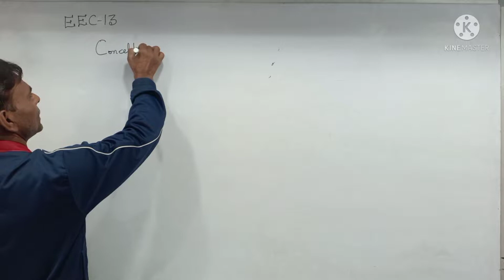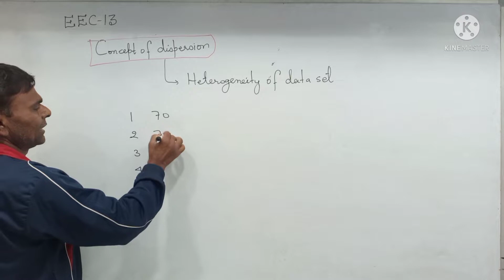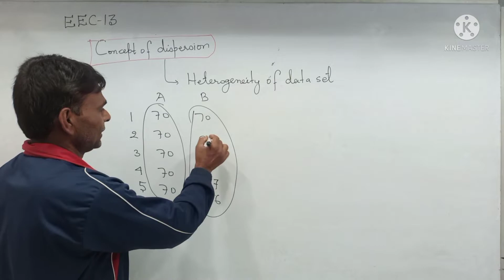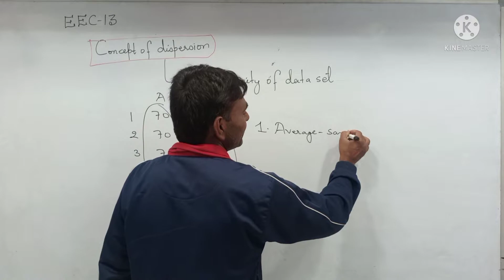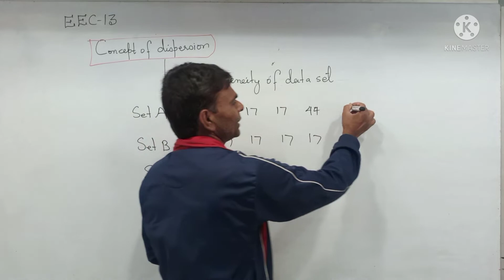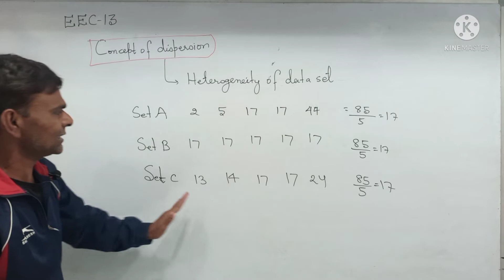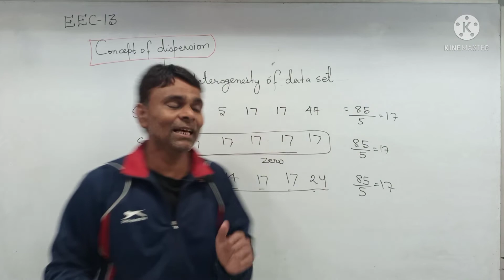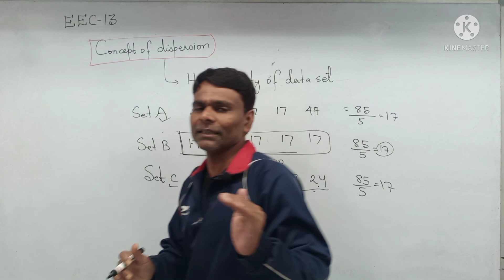Dispersion Concept EEC-13 Elementary Statistical Methods And Survey Techniques IGNOU BA ECONOMICS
WhatsApp Number